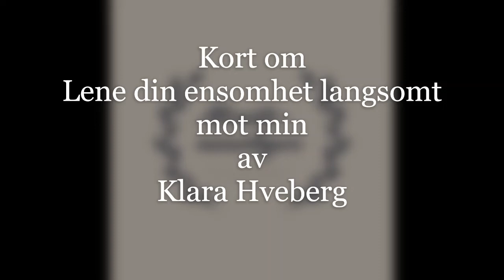Kort om Lene din ensomhet langsomt mot min av Klara Hveberg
Her er en presentasjon av min opplevelse av å lese debutromanen til Klara Hveberg.
Monologene er knytta til norskfaget i videregående skole, men det vil også komme monologer om generell skjønnlitteratur og språklige tema.